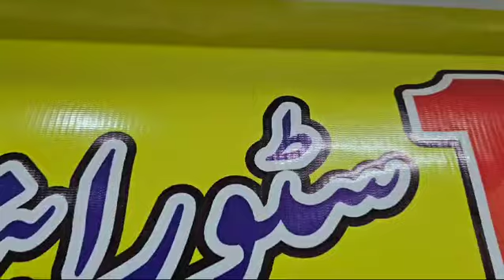irani items Honey#iraniitems